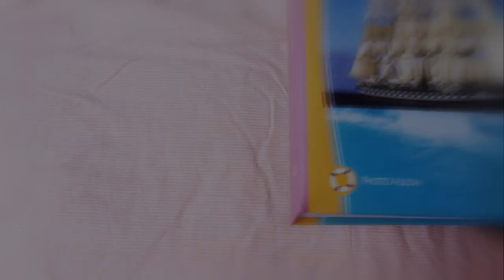Retention - Official Trailer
This game is about a person who kept running through his life, never looking back at the past. He rarely slept, and even with 24 hours in a day, it was not enough for him.
Once during a trip, he gets into trouble. Now he's lying on the cold ground, buried beneath his bicycle.
Slides of various moments fly through his head.
Will his memories return? Will he be able to stand up again?
You must help him.

  Features:
- Opportunity to tell a man by his memories
- Unique game genre "Game-Photo album"
- User-friendly interface
- Game will be finished in 10 minutes 30 seconds anyway
- 8 different endings (4 good / 4 bad)
- Along with the game you get a free copy of the OST and an opportunity to become the owner of a limited edition CD